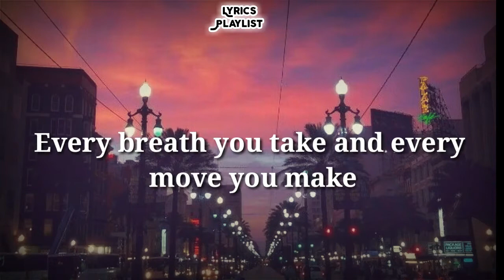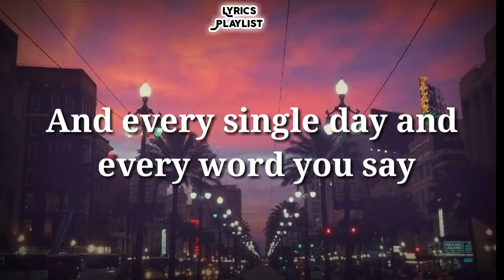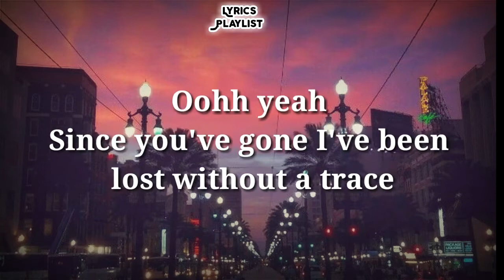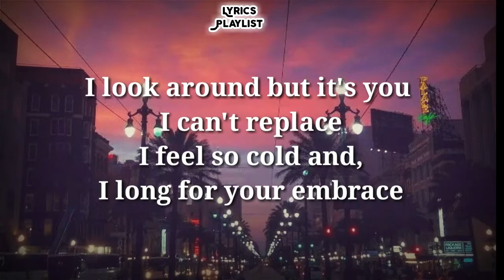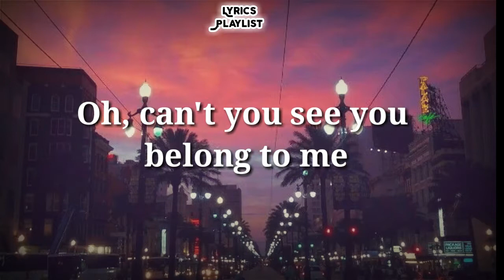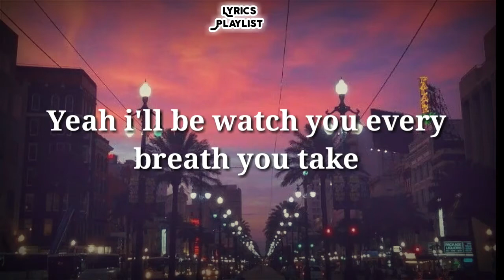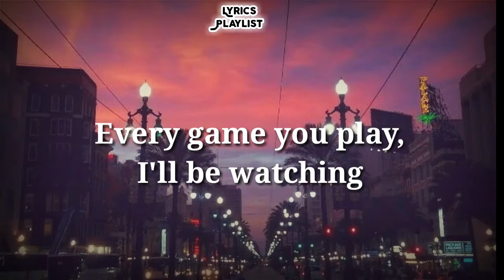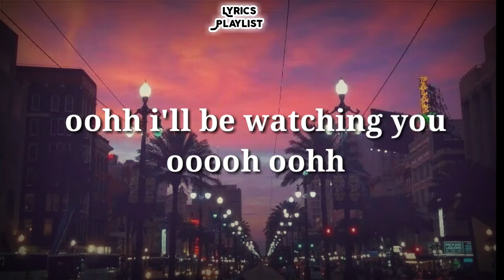Every Breath You Take|Music Travel Love Cover Lyrics (Abraham Lake, Alberta Canada)